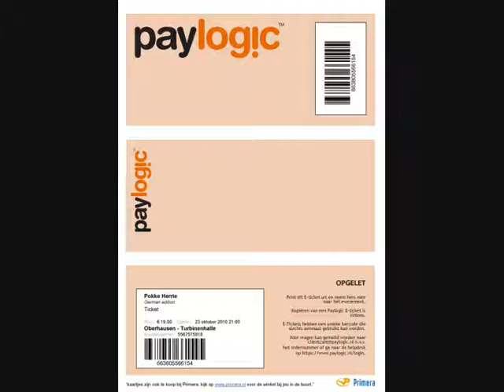Cockscrew - Al Core : Atomic Requiem - ( PKGCD54 )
Cockscrew
Al Core

Atomic Requiem - ( PKGCD54 )